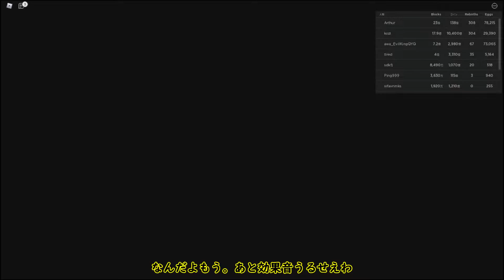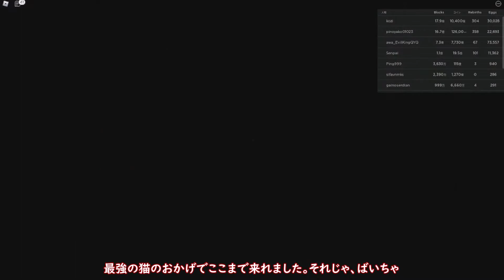【roblox】孫悟空が本気で働いてみたwwwwwww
ゲーム名　roblox; mine simulator 2